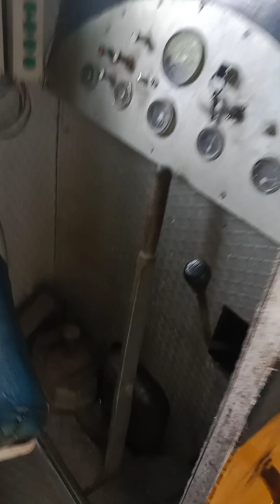ഒരു ടോയി ട്രെയിൻ യാത്ര - റെയിൽ മ്യൂസിയം ചെന്നൈ